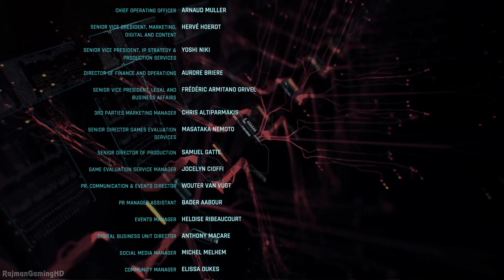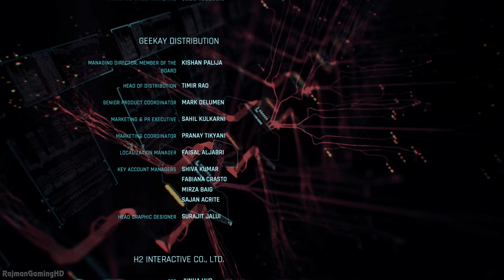CYBERPUNK 2077 (PS5) ENDING Walkthrough PART 10 FULL GAME [Corpo] (4K 60ᶠᵖˢ) No Commentary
Cyberpunk 2077 Full Game Story Ending Walkthrough Part 10. Played on PS5 & captured in 4K 60fps. Drop the video a 👍 if you enjoyed it =)

Cyberpunk 2077 coming to Xbox One, PS4 and PC December 10, 2020